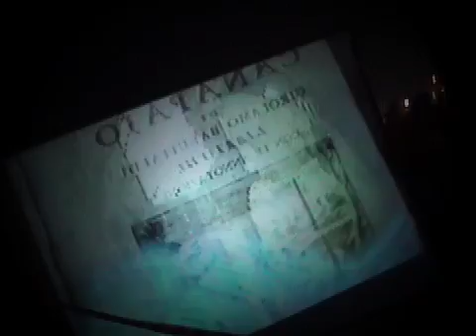Entroducing: Hardcore Familia / Djs Vjs Live performers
we are hardcore familia,
we love drum & bass,
ignorance and violence.